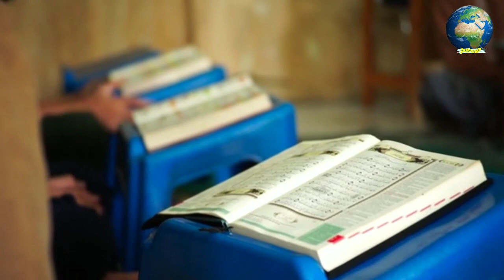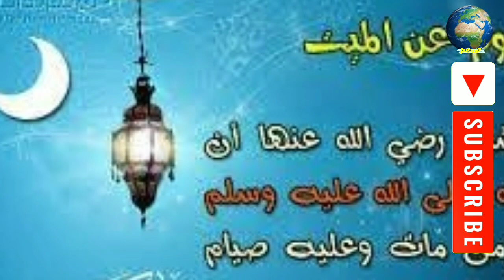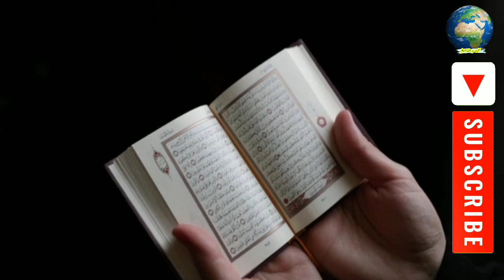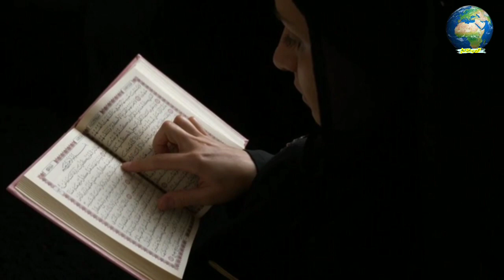هل يشعر الميت بزيارة اهله ؟و هل يرد السلام على من يزوره فى قبره؟ و كيف يقضى الميت أيامه فى القبر ؟